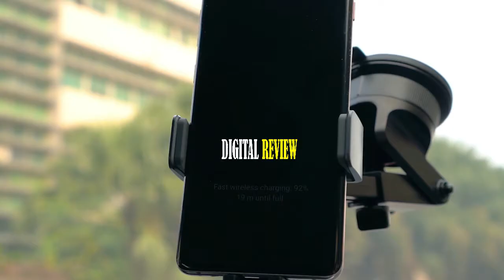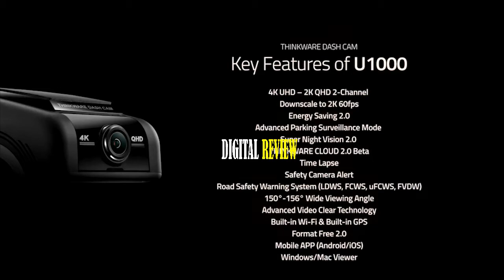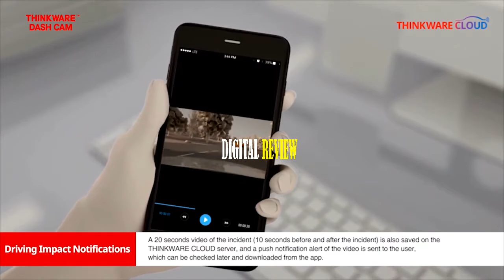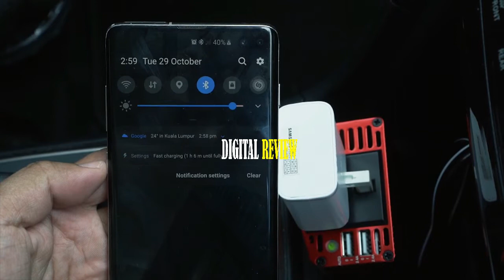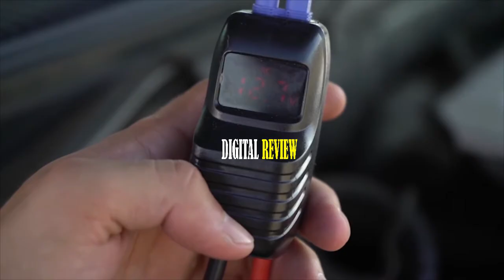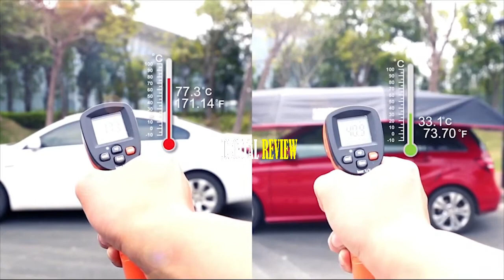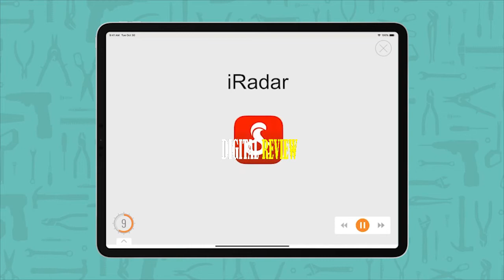Top 10 Car Gadgets, Accessories which can make your car Heaven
Cars are an essential part of our everyday transportation, but our everyday ride can become hassle without some car gadgets, as they come with many unique features to enhance our driving experience. In today's video we are going to show you, Top 10 Car gadgets that you should have in your car to make your driving experience convenient and safe.